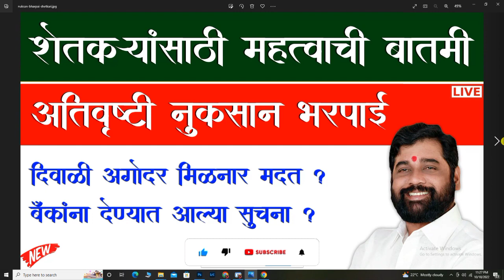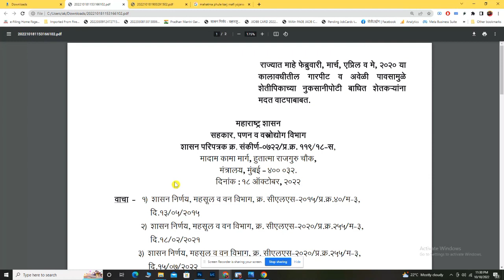शेतकऱ्यांची दिवाळी साजरी होणार,नुकसान भरपाई आली। nuksan bharpai,crop loss।पहा बँकांसाठी काय आदेश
shetiudyog & shetkari yojana news